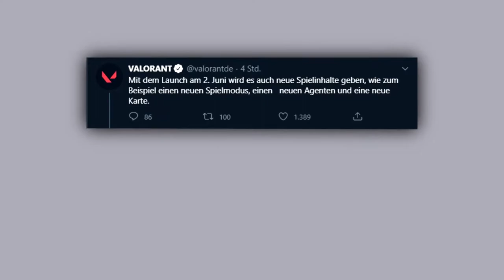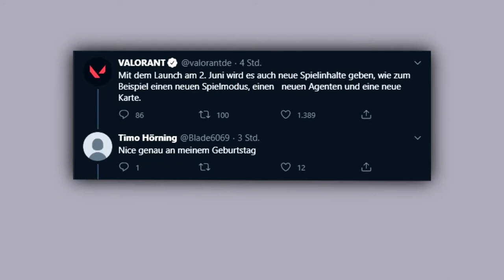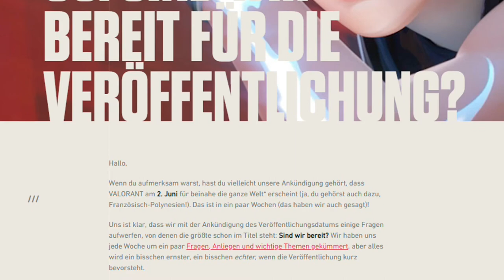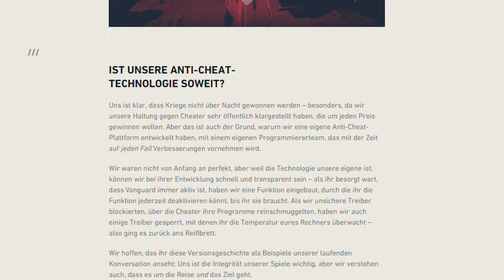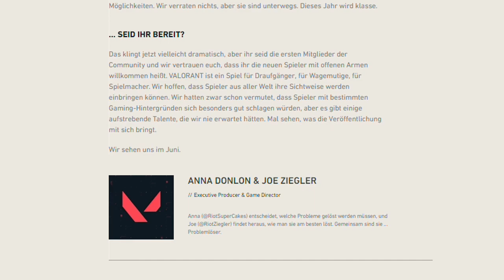VALORANT RELEASE DATUM, NEUER MODUS, NEUER AGENT & NEUE MAP bestätigt! Update und News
Wir haben nun das offizielle Datum wann Valorant erscheinen wird. Am 02.06. ist es endlich soweit und jeder kann Valorant spielen. Zudem wurde ein neuer Modus, eine neue Map und ein neuer Agent zum Release bestätigt.